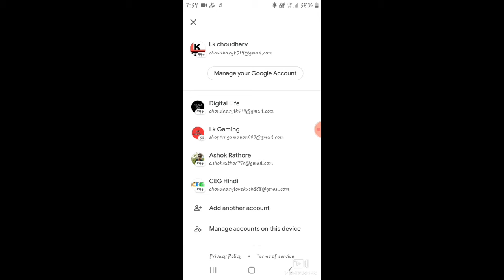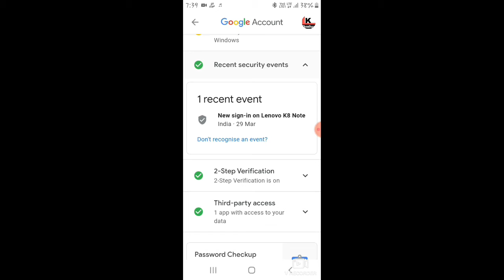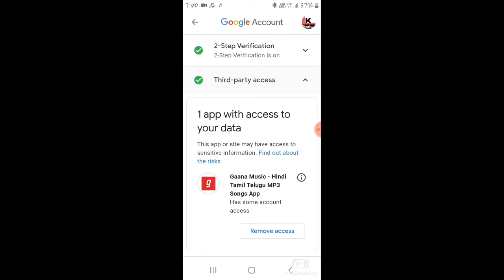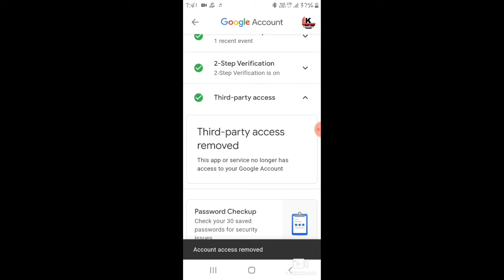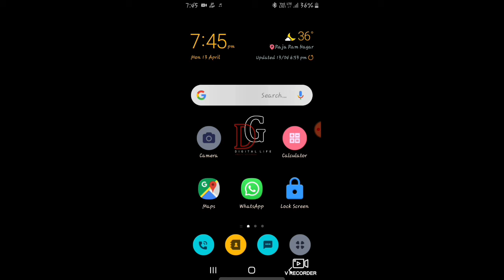how to delete (remove) gmail account And check gmail information in hindi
digital life
youtube channel me aapka swagat hai
how to remove google account from android phone | google account remove kaise kare

 samsung j6 mobile amazon link --

permanently delete ...
How to sign out (remove) gmail account from gmail app in android phone